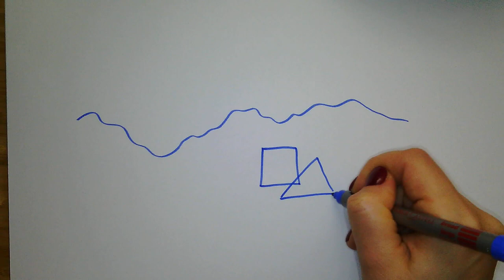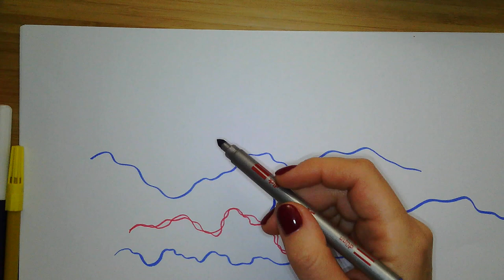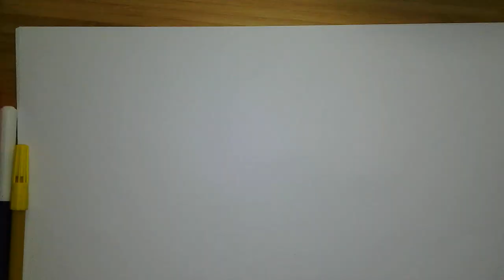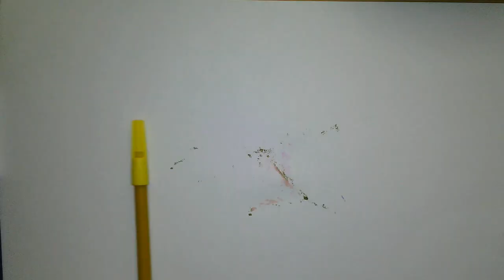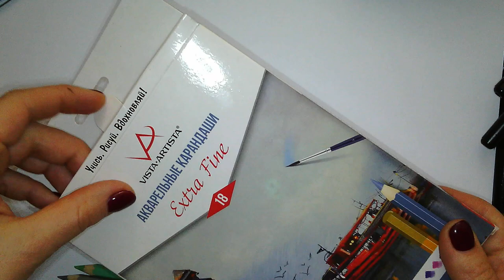Обзор материалов для нейрографики от Натальи Воробьевой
Обзор любимых материалов для рисования от Натальи Воробьевой, инструктора нейрографики.

Чем рисовать линию и делать выброс, что использовать для раскрашивания, зачем маркеру кисточка и как выбрать акварельные карандаши - ответы на эти вопросы получите в этом видео.

В видео показаны следующие материалы:

Фломастеры Faber-Castell Double-ended, Giotto, Touchnew
Линеры: Pigma Micron, Faber Castell Finepan 5111, ZIG Millennium, Stabilo
Маркеры для каллиграфии: Edding Caligraphy
Маркеры с кисточкой: Faber Castell PITT artist pen, Ecoline brush pen, Pigma Brush, Pentel Brush Artist Pen
Акварельные карандаши: Koh-I-noor Mondeluz, CretaColor Aquamonolith, Lyra Rembrandt, CretaColor Megaquatro
Текстовыделители Stabilo, deVente
Декоративные маркеры Edding
Белые, металлические гелевые ручки Sakura Pigma